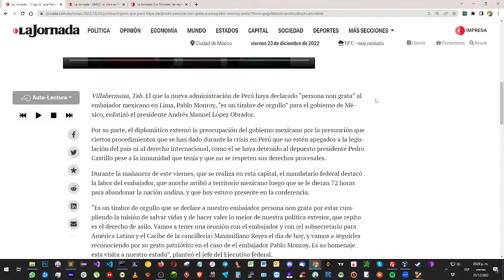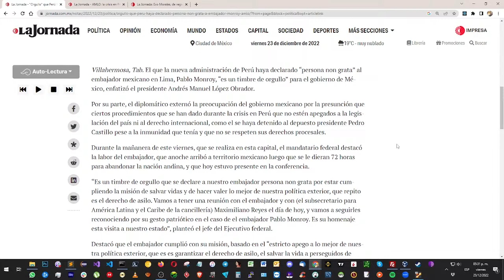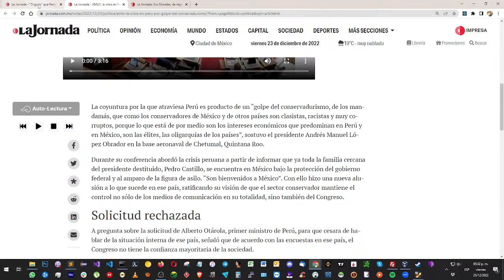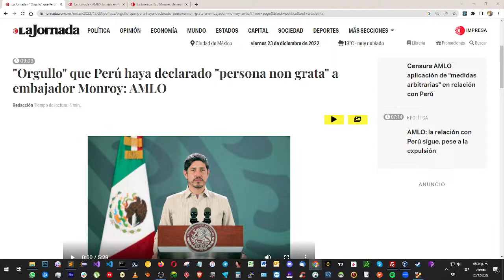Mexico Solidario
Ayudanos